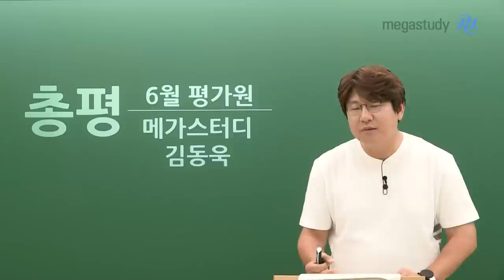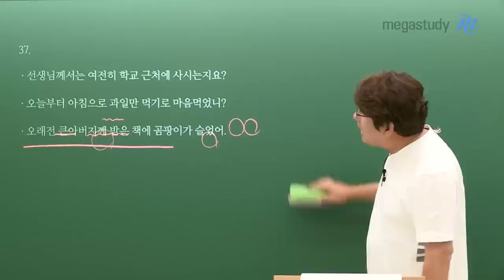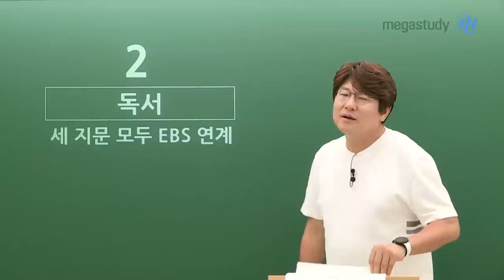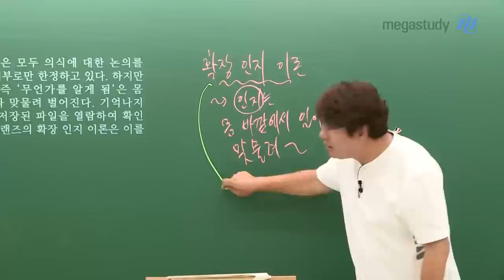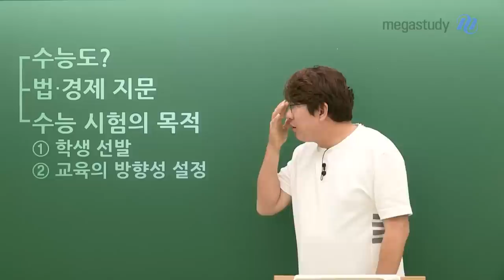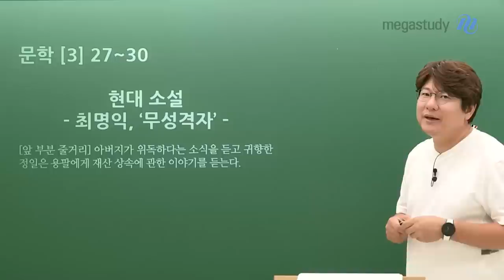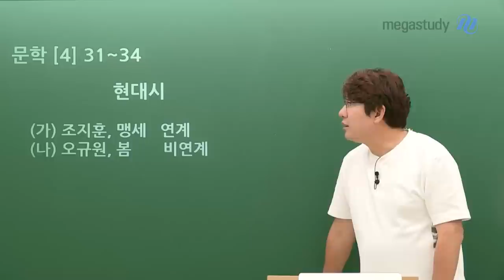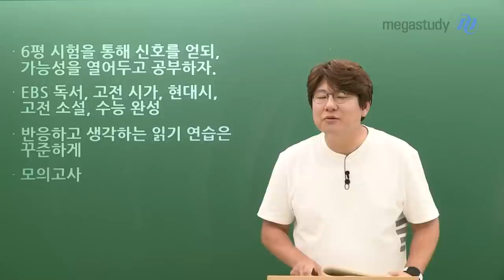[메가스터디] 국어 김동욱쌤 - 2024학년도 고3 6월 모의평가 총평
모두 6월 모평 보느라 고생했습니다!
총평과 까다로웠던 문제, 의미있었던 문제에 대한 해설을 해보려고 합니다.

결과를 떠나서, 6평 시험지는 평가원이 우리에게 주는 수능에 대한시그널입니다.
이번 시간을 통해서 수능에 대비해서 어떻게 공부해야 할지 함께 생각해봅시다 😊

이번 시험에서 성적이 잘 나온 학생들일지라도 방심하면 안됩니다!
수능에서 문제 난이도가 조금 높게 나오면 이번 시험의 결과가 곧 수능 시험의 결과와 비례하지 못할 수도 있습니다.

각 영역별 자세한 총평과 주목해야 할 문제는 영상을 통해 확인하세요!